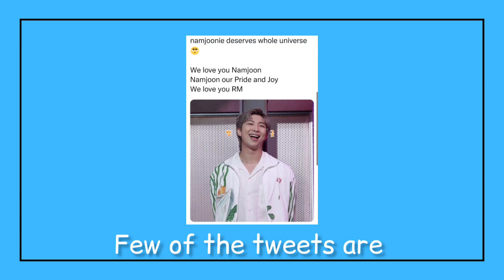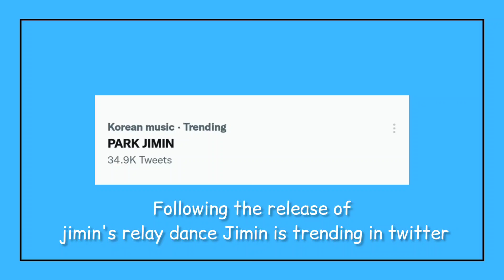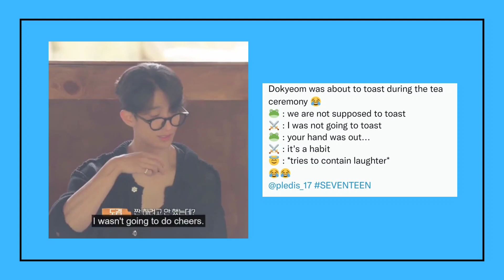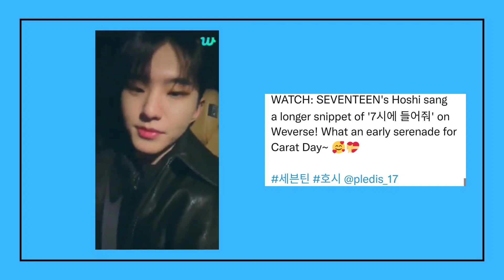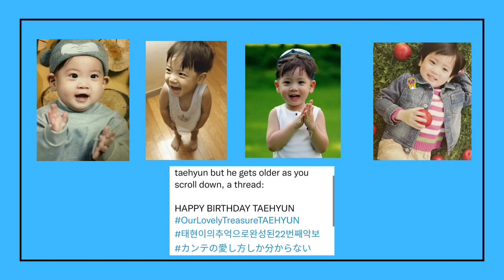What's happening in k pop?! | trending twitter events